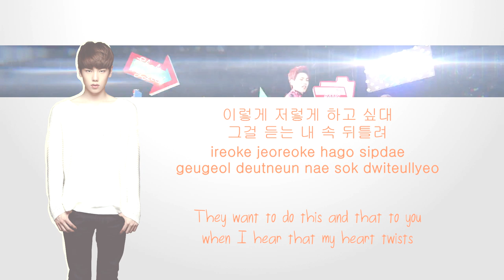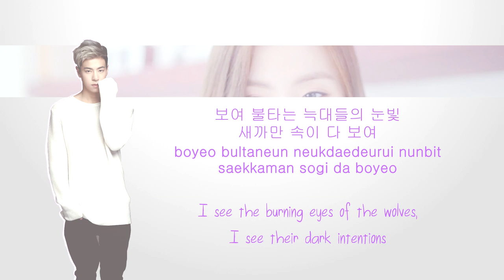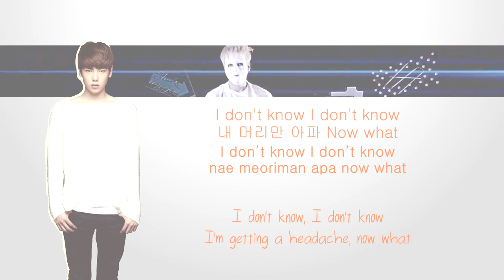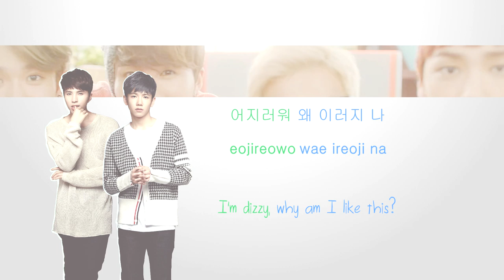HIGH4 하이포 - 뱅뱅뱅 Headache COLOR CODED LYRICS [HAN/ROM/ENG]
Hangul/Romanised/English translation coded lyrics

Blue - Myunghan, Orange - Youngjun, Purple - Alex, Green - Sunggu
Taking a break from BTS to make this lyric video bc the song is so guddddd (´ヮ`)